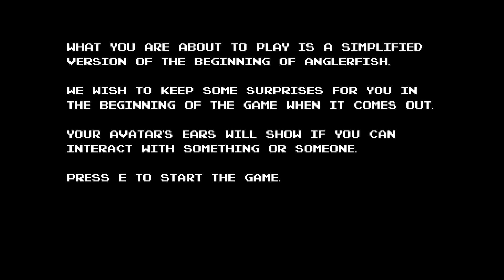Anglerfish Full Demo // アンコウの完全なデモ // Gameplay // Walkthrough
A crazy fun, absolutely bonkers random chain of events game!

One of your friends from work is getting married. You're at his bachelor party with all of your colleagues at the bar, Anglerfish. It’s Look-a-like Thursday, so you fit in naturally with your schoolgirl uniform. You all have a friendly competition to see who will be the best man at the wedding. But your good time comes to an abrupt end, when the secrets of Anglerfish call for the last drink of the night.

Name: Anglerfish
Developer: Professional Villains
Publisher: Professional Villains
Release Date: TBD
Platforms: Microsoft Windows

 🎮 EQUIPMENT 🎧

 💻 GPU: RADEON RX 580 SERIES
 📹 RECORDER: EL GATO HD60 S
 🎞  EDITING SOFTWARE: FILMORA PRO

Ankoudemogēmupurei, ankoudemou~ōkusurū, ankoudemopureisurū, ankoudemopureisurū, ankougēmupurei, ankoufurudemogēmupurei, ankoufurudemogēmupurei, ankoufurudemou~ōkusurū, ankoufurudemo, ankoubētademogēmupurei, ankougēmupureidemo, ankouu~ōkusurūdemo, ankoupureisurūdemo, ankougēmufurudemo, ankō pc